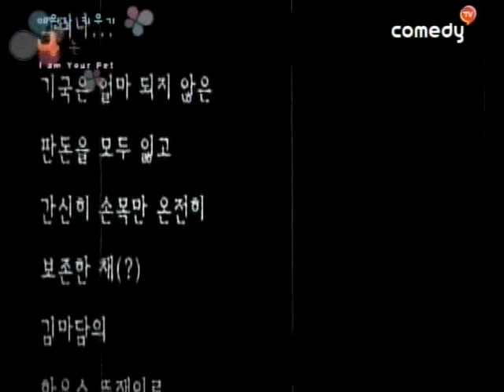[나는펫 시즌3] eps12-2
▶ 경품에 당첨된 꽃남! 고가의 화장품을 갖기 위한 두 누님들의 꽃남 마음 얻기 '선거전'!! ▶ 하루 남은 기국의 생일! 기대의 부푼 기국과는 달리 유진은 관심조차 없는데... 기국은 이대로 쓸쓸히 생일을 보내게 될까? ▶ 다이어트에 돌입한 시향!! 트레이너를 자청한 선형은 엉큼하기만 하고, 음식 앞에 무너지는 두 사람은 다이어트 규칙을 정하는데...